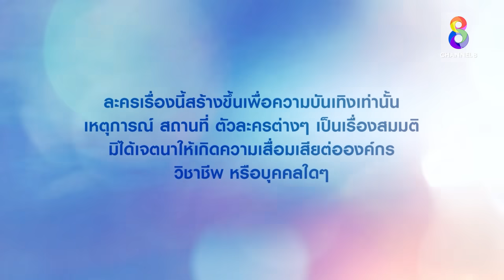ทายาทไหทองคำ EP5 FULL HD | ช่อง8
18 ปีก่อน หลังจากที่ ดวงแข (ตวง สาวิกา) คลอดลูกสาวได้ไม่นาน เธอกับ วันชัย (เก่ง ชัชวาล) สามี เกิดอุบัติเหตุรถยนต์พลิกคว่ำ และลูกได้หายไปในลำน้ำพอง ดวงแขรับไม่ได้กับการสูญเสียจึงเสียสติจนคลุ้มคลั่ง
วันชัยตัดสินใจนำเด็กผู้หญิงคนหนึ่งมาให้ดวงแข หวังจะให้เลี้ยงแทนลูกสาวที่หายไป แต่ด้วยอาการทางจิตทำให้ดวงแขเชื่อว่าเด็กผู้หญิงคนนี้คือลูกสาวของเธอที่หายไป

งานนี้เด็กน้อผู้น่าสงสารจะมีชีวิตต่อไปอย่างไร และจะกลับคืนสู่อ้อมกอดของครอบครัวที่แท้จริงหรือไม่ เรื่องราวจะเป็นอย่างไรต่อไป ติดตามชมกันต่อได้ในละคร

🎬 ทายาทไหทองคำ ออกอากาศทุกวันจันทร์-พฤหัสบดี เวลา 18.00 น. ทาง